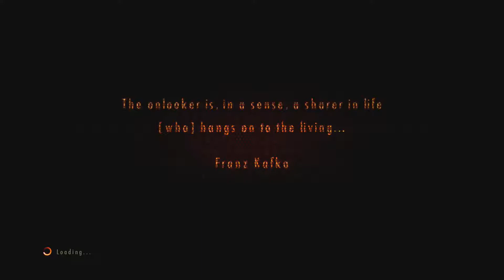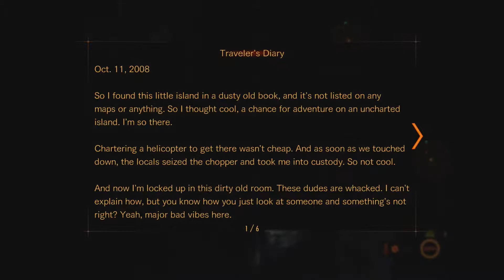Bryan and Jonah play Resident Evil Revelations 2 Part 2